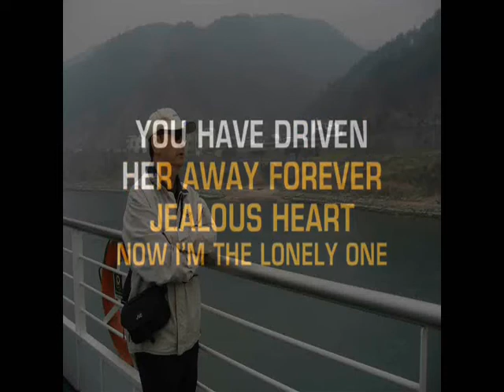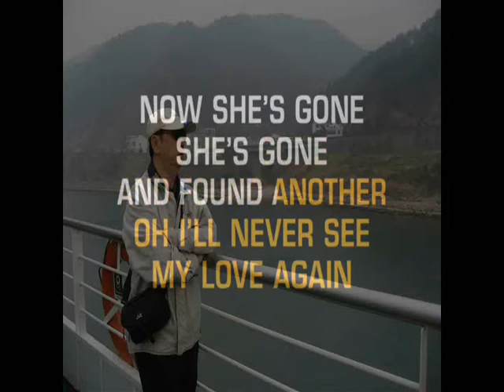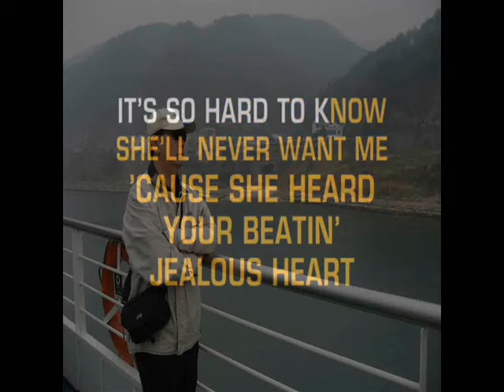JEALOUS HEART KARAOKE (SIMON)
cover & karaoke